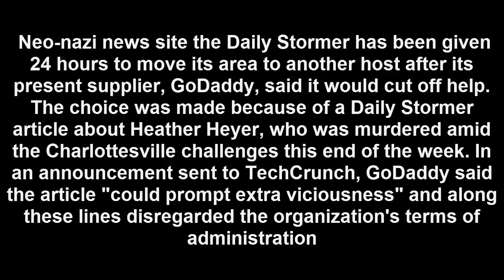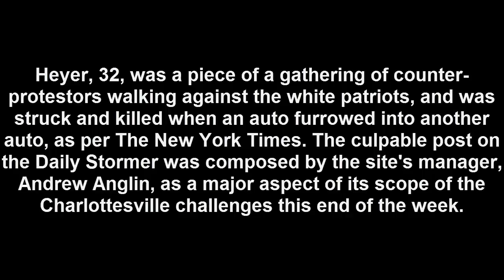Neo-nazi site Daily Stormer debilitated by facilitating suppliers and conceivable programmers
Neo-nazi news site the Daily Stormer has been given 24 hours to move its area to another host after its present supplier, GoDaddy, said it would cut off help. The choice was made because of a Daily Stormer article about Heather Heyer, who was murdered amid the Charlottesville challenges this end of the week. In an announcement sent to TechCrunch, GoDaddy said the article "could prompt extra viciousness" and along these lines disregarded the organization's terms of administration.